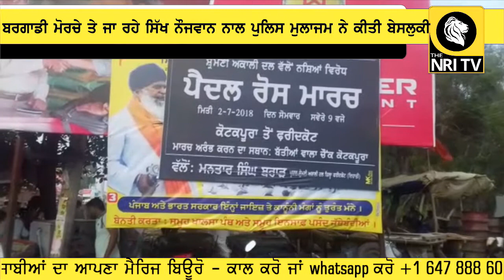ਬਰਗਾੜੀ ਮੋਰਚੇ ਤੇ ਜਾ ਰਹੇ ਸਿੱਖ ਨੌਜਵਾਨ ਦੀ ਪੁਲਸ ਨੇ ਲਾਹੀ ਪੱਗ